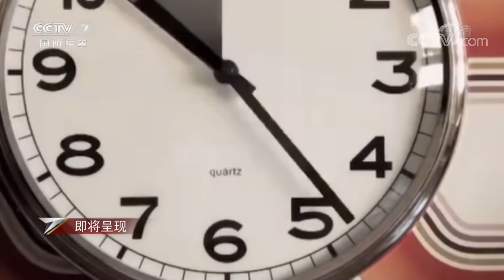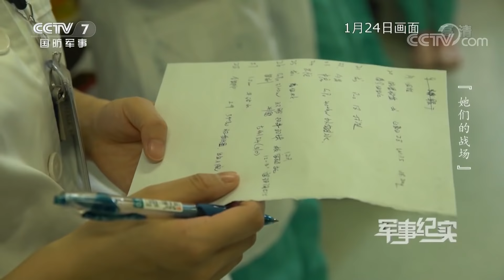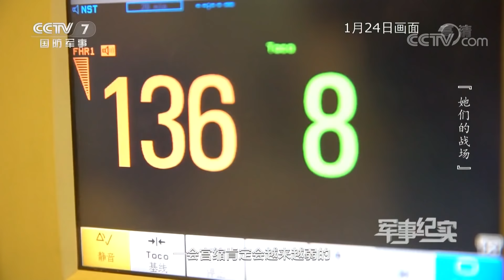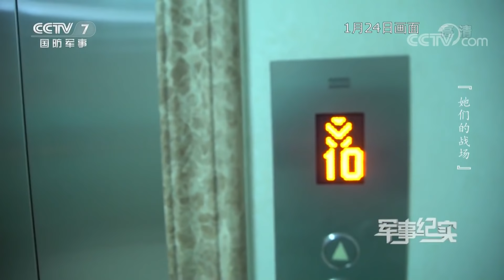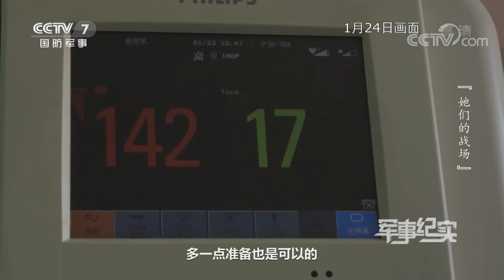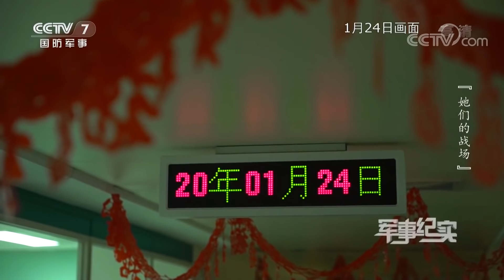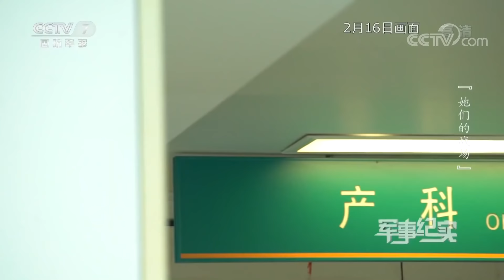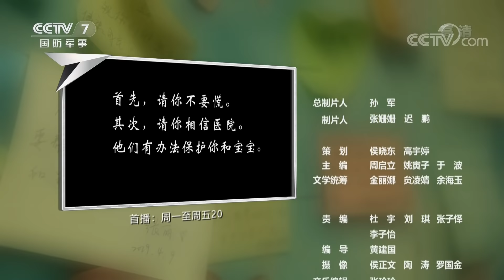《军事纪实》 她们的战场 20200309 | CCTV军事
本期节目主要内容：
    在湖北的一线医护工作者中，女性的人数超过了一半。在军队支援湖北医疗队中也有不少女性，她们温柔而坚韧的身影成为疫情阻击战中最美的风景。不论她们的战位在哪里，都诠释着军人和医生的双重使命！解放军总医院第一医学中心产科副主任医师周红辉，入伍18年，从医15年，她是患者眼中柔声细语的医生，也是时刻准备处理各种紧急情况的战士。

《军事纪实》栏目以独特的视角关注军营，以发现的态度记录军营，探索军营，零距离触摸军人特有的心路历程，全方位展现军营独具的形象风采。